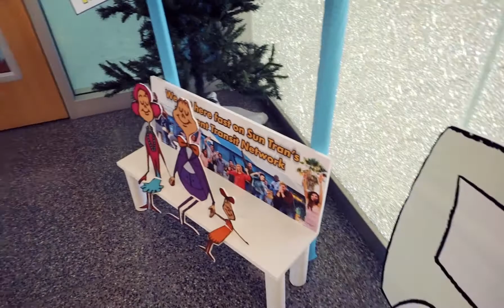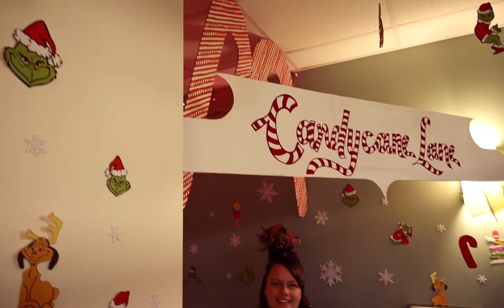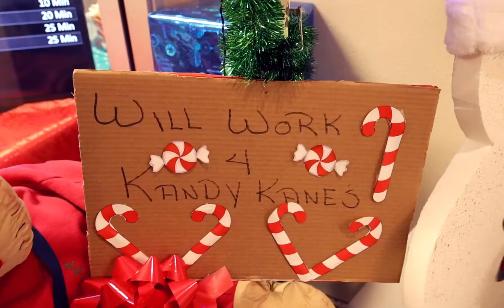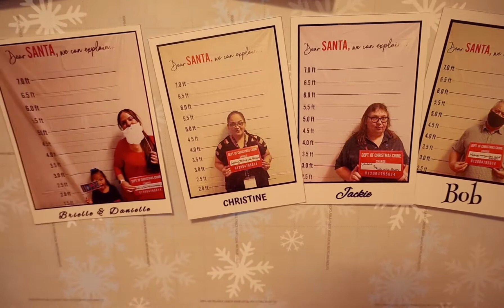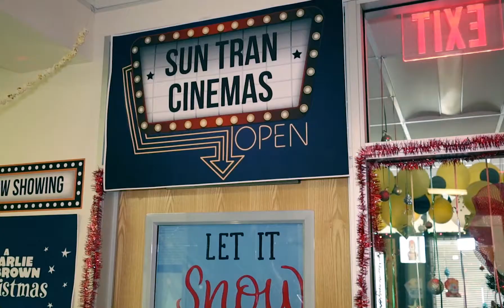Sun Tran Offices Decorating Contest 2021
Check it out! Sun Tran staff had a friendly holiday decorating competition. Which theme was your favorite?

Since its start in 1975, Sun Tran has grown from a small transit operation into Tucson’s main public transportation network. Over the years, it has expanded its services, including the introduction of the Sun Link streetcar and Sun Van paratransit for accessibility. Sun Tran remains committed to providing safe and efficient transit solutions for the Tucson community.